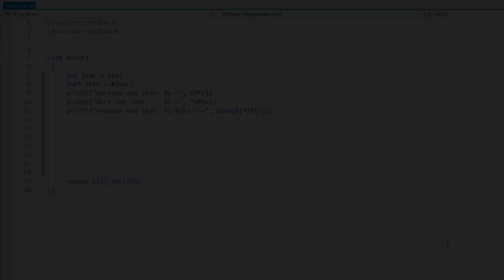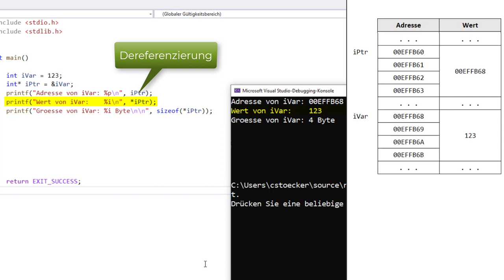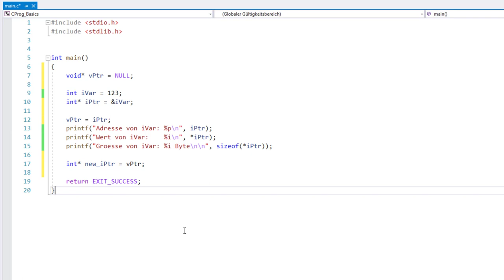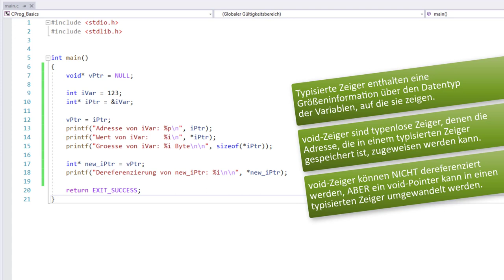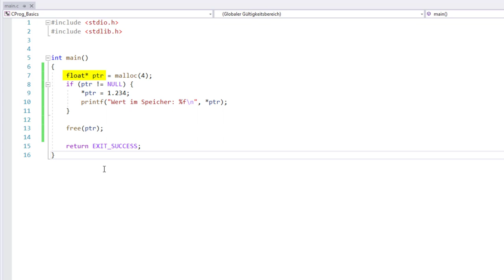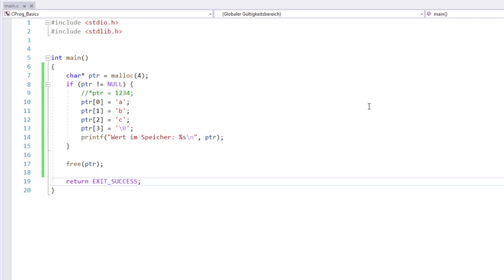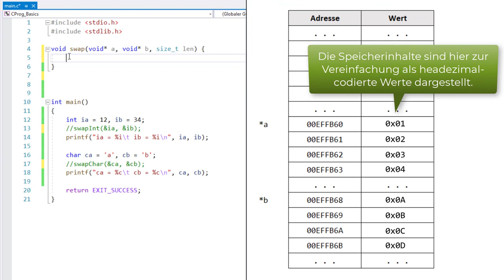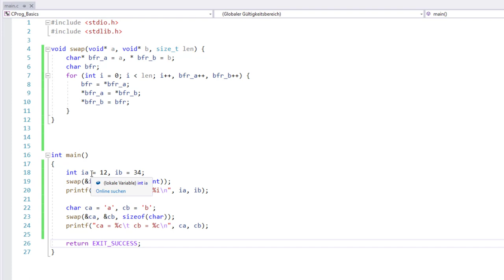C-Programmierung #29: void-Pointer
void-Pointer sind typenlose Pointer, die euch ermöglichen, Typüberprüfungen in C zu umgehen. Das bedeutet, dass ihr Funktionen erstellen könnt, die unterschiedliche Datentypen zurückgeben können oder Funktionen, die mit unterschiedlichen Datentypen aufgerufen werden können. Das Ganze erkläre ich in diesem Video an einfachen Beispielen.

▬ Inhalte ▬▬▬▬▬▬▬▬▬▬▬▬▬▬▬
00:00 - Intro
00:30 - Was sind typisierte Pointer?
02:55 - void-Pointer und wie sie funktionieren
05:34 - malloc() als Anwendungsbeispiel für void-Pointer
08:00 - void-Pointer als Übergabeparameter
11:26 - Outro